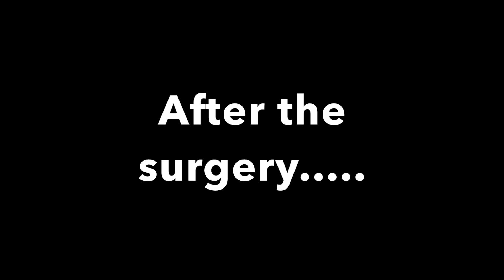Wisdom Tooth Surgery (CRY WARNING)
Hey guys, I'm so sorry about all the crying, I must've been an emotional wreck... hot damn! Well I hope this maybe made you laugh, have a great sunday guys!!! XOXO-Trin